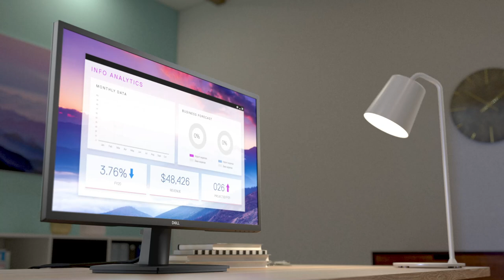Dell SE-Series Monitors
Enjoy the view on the slim-bezel Full HD SE Monitors with a compact footprint that frees up valuable desk space.